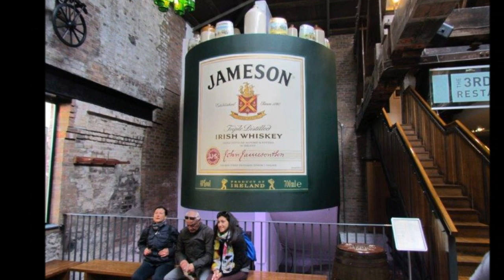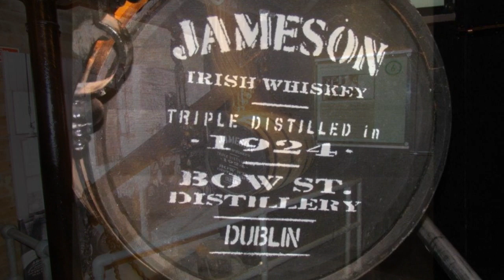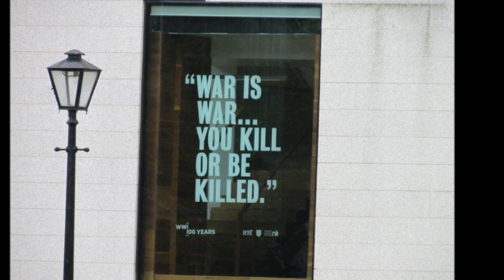IRELAND first day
טיול שב"כ בהדרכת עדנה שוורץ יום ראשון  טיול בעיר הבירה דבלין